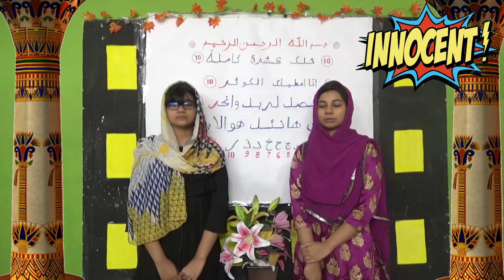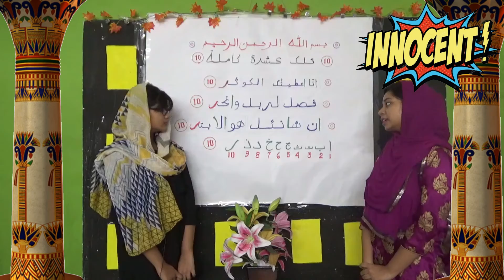আল কোরআনে সূরাহ “কাউছার”এর অতি বিস্ময়কর অলৌকিক গাণিতিক রহস্য...10 .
1.
إِنَّا أَعْطَيْنَاكَ الْكَوْثَرَ
নিশ্চয় আমি আপনাকে কাওছার (প্রাচুর্যময়) উপহার দিয়েছি।
Indeed, We have bestowed upon you Abundant Good.
2.
فَصَلِّ لِرَبِّكَ وَانْحَرْ
অতএব আপনার পালনকর্তার উদ্দেশ্যে সংযোগ প্রার্থনা করুনএবং বক্ষ উজার করে সমার্পণ করুন।
Therefore, you shall contact pray to your Lord (Salah), and surrender all upper chest.
3.
إِنَّ شَانِئَكَ هُوَ الْأَبْتَرُ
সেই আপনার বিরুদ্ধবাদী, যেই (প্রাচুর্যময় কাওছার থেকে) বিচ্ছিন্ন ।
It is your opponent that will be cutting himself off from the Abundant Good.